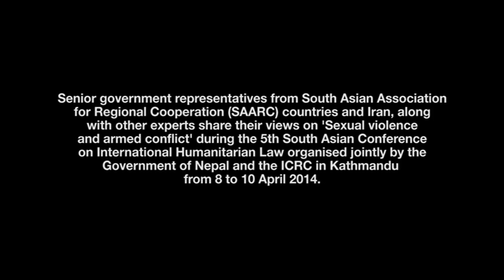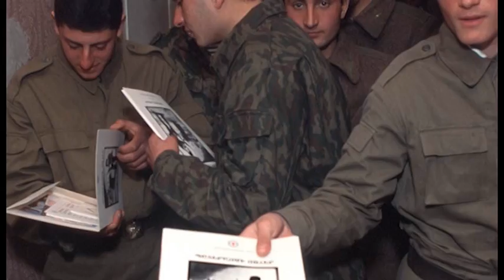Sexual violence: Need for greater protection through law and action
Sexual violence in armed conflict is widespread. But its extent is vastly underestimated, and so are the consequences. South Asian experts discussed the need for stronger action at a conference held in Nepal in April 2014.